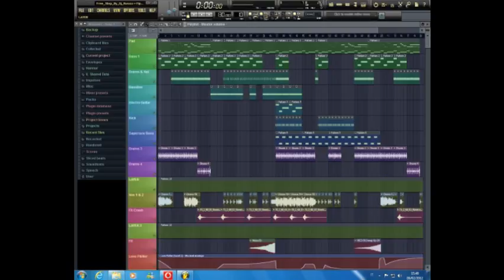Dj Russo - Tutorial #2 Electro, Free Step